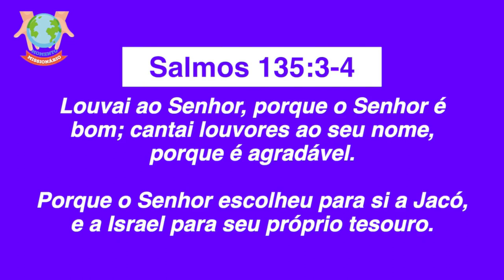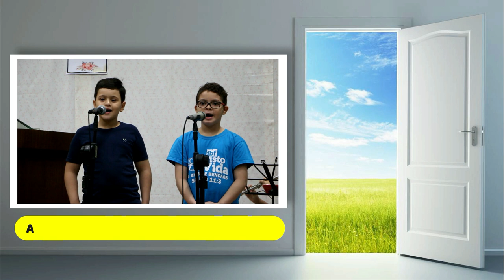CV KIDS & TEENS ONLINE | PROFETA JONAS | TIA GRAÇA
Nossa Semana

DOMINGO
09h - ESCOLA BÍBLICA DOMINICAL
18h - CULTO DE LOUVOR E ADORAÇÃO

TERÇA-FEIRA
19h - KOINONIA (ESTUDO BÍBLICO E ORAÇÃO)
 KOINONIA INFANTO-JUVENIL

QUARTA-FEIRA
E ADOLESCENTES)

SÁBADO
19h - PROGRAMAÇÃO DA MOCIDADE

Funciona durante a semana. Ver horários com Pr. André.